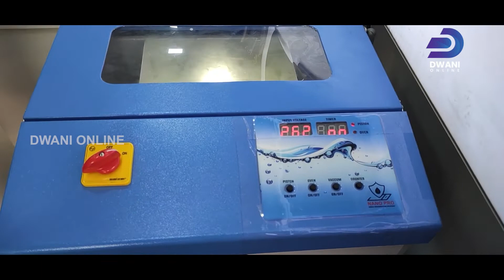ധ്വനി FAST NEWS | DWANI ONLINE